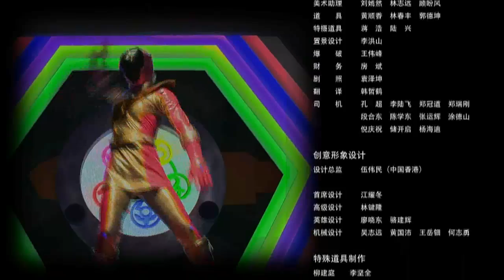【官方Official】巨神战击队2 第32集 - Giant Saver 2_EP32